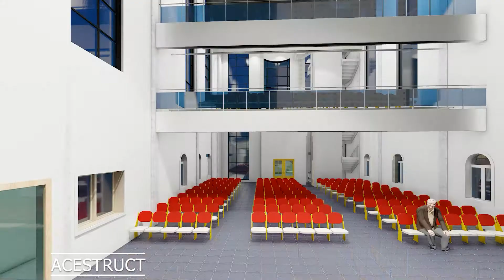INSIDE VIEW OF THE CHURCH DESIGN |3D ANIMATION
This animation shows the interior of the previously uploaded church design.

Architectural design by: Nathaniel Osaigbovo, for Acestruct studios

 Production: Acestruct Engineering and Construction

Happy Holidays